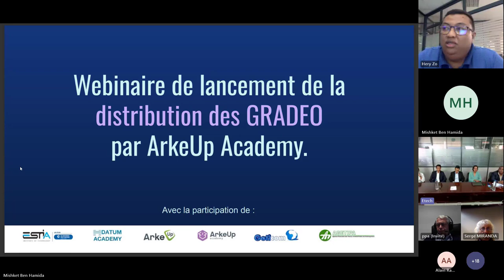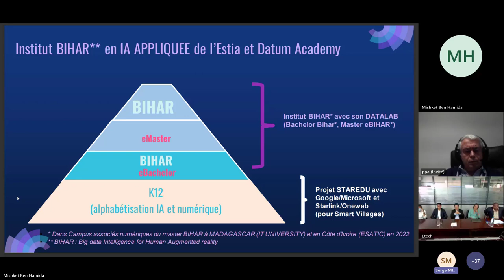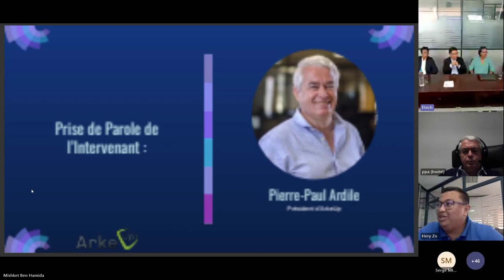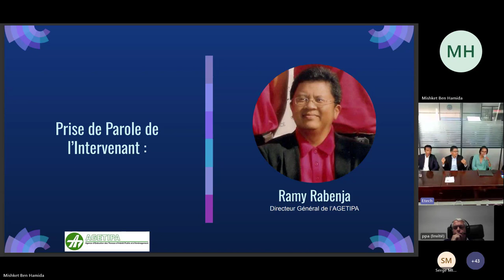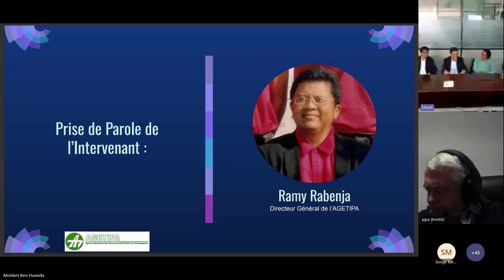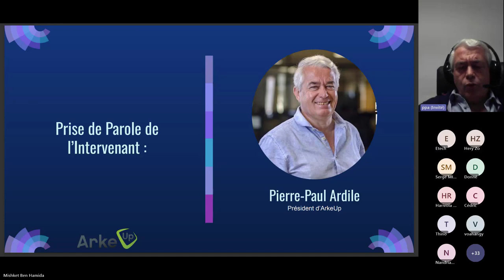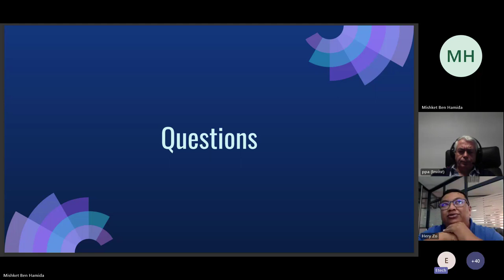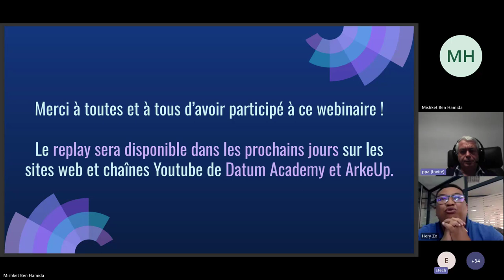[WEBINAIRE] Lancement de la distribution des GRADEO par ArkeUp Academy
📆 Le 5 décembre, un événement significatif pour le secteur de la formation technologique à Madagascar a eu lieu. Datum Academy, en partenariat avec ArkeUp Academy, a organisé un webinaire pour introduire les nouvelles formations GRADEO.

🎓 Cette initiative représente une réponse concrète aux besoins croissants de formations professionnelles dans le pays. Elle a rassemblé des professionnels et des éducateurs influents pour discuter de cette avancée majeure.

🎤 Nous avons eu l'honneur de compter parmi nos intervenants :

🔹 Pr. Serge Miranda, Président de Datum Academy
🔹 Pierre Paul Ardile, Président d'Arkeup
🔹 Ravo Rakotoarimalala, Directeur pédagogique d'Arkeup Academy
🔹 Mbolatiana Andriamanantsoa, Présidente du GOTICOM
🔹 Ramy Rabenja, Président de l'AGETIPA

🔍 Au programme :

👨‍🏫 Pr. Serge Miranda a mis en lumière les métiers clés dans le secteur de la tech aujourd'hui et a introduit les innovantes formations GRADEO.

🤝 Ravo Rakotoarimalala a exploré l'importance du partenariat entre Datum Academy et Arkeup Academy.

🤖 Mbolatiana Andriamanantsoa et Ramy Rabenja ont discuté des impacts considérables de l'intelligence artificielle dans les entreprises et de l'urgence de former les collaborateurs pour relever ces défis.

🎓 Enfin, Pierre Paul Ardile a clôturé avec une réflexion profonde sur les défis de la formation à Madagascar et comment les formations GRADEO répondent aux besoins des individus et des entreprises.

🌟 Ne manquez pas cette opportunité unique de comprendre comment les formations GRADEO peuvent transformer le paysage de la tech à Madagascar et aider à combler le fossé des compétences. Que vous soyez un professionnel, un étudiant, ou simplement curieux des dernières tendances en tech, les GRADEO peuvent être la solution pour vous !

Vous pouvez naviguer facilement dans la vidéo grâce à nos codes temporels pour trouver les parties qui vous intéressent le plus. ⏰✨

00:00 Ouverture par Hery Zo
03:59 Intervention du Pr. Miranda
22:58 Intevention de R. Rakotoarimalala
27:46 Intervention de M. Andriamanantsoa
37:48 Intervention de R. Rabenja
59:58 Intervention de P-P Ardile
1:15:34 Questions
01:32:25 Conclusion